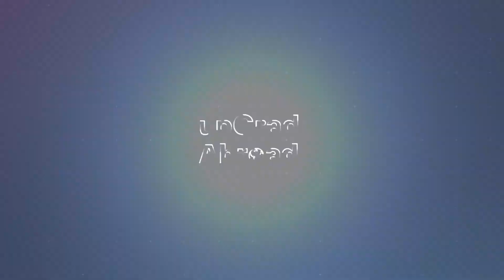What job opportunities do IT /Computer Science graduates get in Germany?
🟢 Get industry-updated insights every week from domain experts - Check out our free masterclasses
🟢 Wish to get started with your upskilling journey? Schedule a free counselling session